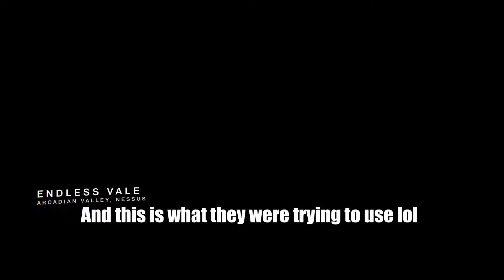Solo Trials: Triple Killing 3 Stacks BACK TO BACK PT. 2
This build can make Solo Trials actually fun